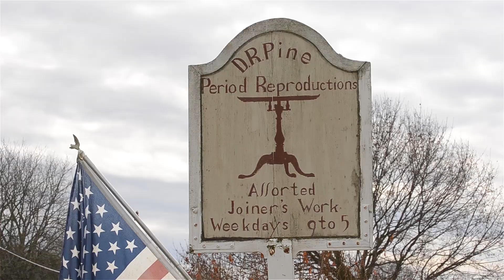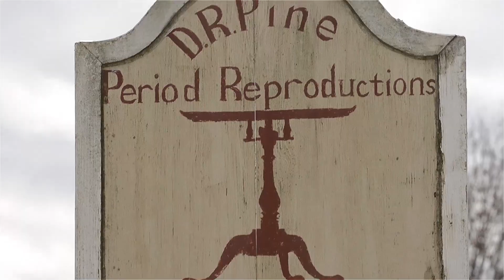David Ray Pine's Woodworking Workshop Tour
See the workshop and furniture of a master furniture reproductionist woodworker in the Shenandoah Valley of Virginia.

✪ 10 Steps to Getting Started in Traditional Woodworking with Hand Tools ***Affiliate disclaimer: When you click on links to various merchants on this site and make a purchase, this can result in this site earning a commission.